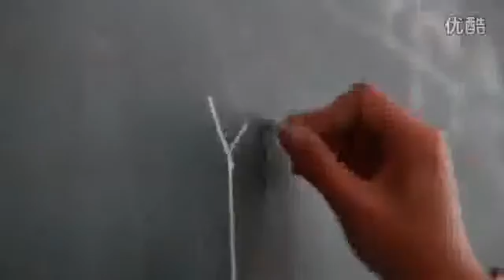Study in China｜SICAS welcomes you to study at Northwest Normal University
About Northwest Normal University:Northwest Normal University (NWNU) is a key university under the joint construction of the People’s Government of Gansu Province and the Ministry of Education of China. It is also one of the 14 state-supported universities in western China. The predecessor of NWNU is the National Beiping Normal University, which originates from the Normal School of the Metropolitan University founded in 1902. After the "July 7 Incident" of 1937, Beiping Normal University was incorporated into the National Beiping University and the BeiYang Engineering Institute. The new incorporation was named as the Northwest Union University, and the National Beiping Normal University reconstructed itself as an affiliated normal school and became independent in 1939 after being renamed as the National Northwest Normal Institute and moved to Lanzhou City In 1941. Before 1958, the National Northwest Normal Institute was one of the six key normal institutes directly under the administration of the Ministry of Education.